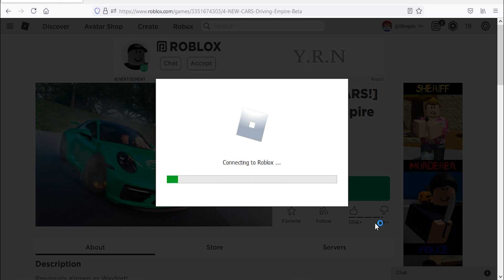Roblox Driving Empire New Code June 2021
New code for cash in Roblox Driving Empire.